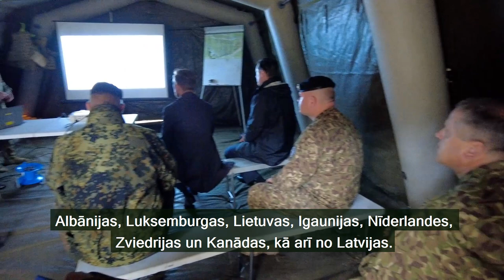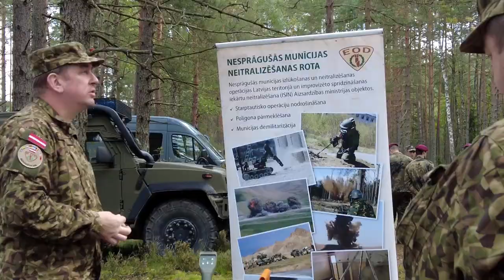Cekulē notiek starptautiskās militārās mācības "Detonators 2021"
Ropažu novada Cekulē sākušās starptautiskās militārās mācības “Detonators 2021”, kuru laikā nesprāgušās munīcijas neitralizēšanas speciālisti veiks bijušo munīcijas noliktavu teritorijas attīrīšanu no sprādzienbīstamiem priekšmetiem.

Militāro mācību galvenais mērķis ir zemes virskārtas attīrīšana no sprādzienbīstamiem priekšmetiem, kā arī attīstīt starptautisko sadarbību sprādzienbīstamu priekšmetu iznīcināšanas taktikā un procedūrās.

Militārās mācības organizē Zemessardzes 54. kaujas atbalsta bataljons un tajās piedalīsies vairāk nekā 70 karavīru no Albānijas, Igaunijas, Luksemburgas un Vācijas. Kā novērotāji šajās mācībās piedalīsies Kanādas, Lietuvas, Nīderlandes un Zviedrijas bruņoto spēku pārstāvji